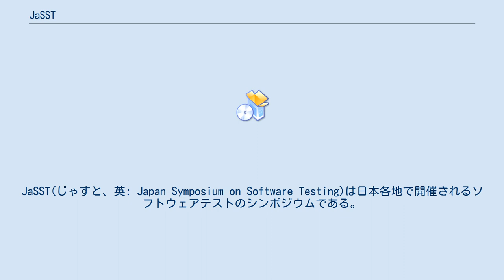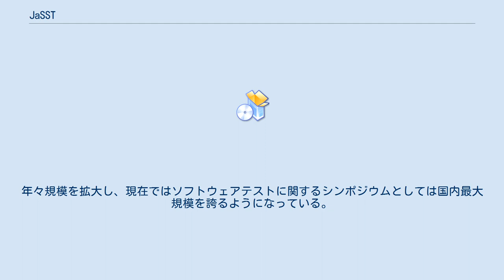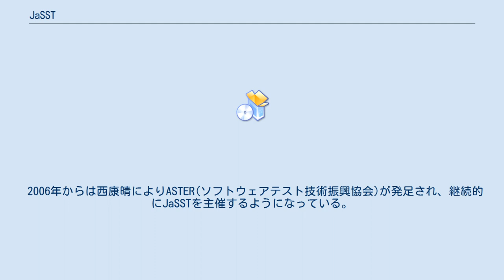JaSST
JaSST(じゃすと、英: Japan Symposium on Software Testing)は日本各地で開催されるソフトウェアテストのシンポジウムである。
NPO法人ASTER(ソフトウェアテスト技術振興協会)が主体となって運営されている。
特に年一回東京で開催されるJaSST Tokyoは日本国内最大のソフトウェアテストのシンポジウムとして知られる。
 JaSSTはソフトウェアテストに関連した研究・事例発表や、ワークショップ・講演を行うシンポジウムである。
現在では東京、大阪、東海、北海道、九州、新潟等、日本各地で開催されている。
形式は地域によって特色があり、シンポジウム形式を取るものから、ワークショップ重視のものもある。
 JaSST Tokyoは、東京で開催されるソフトウェアテストをキーワードとしたシンポジウムである。
2003年のJaSST'03から年一回東京で開催されている。
研究発表、事例発表、ワークショップ、チュートリアル等を行うほか、2004年からは基調講演として世界的に著名な専門家による講演の場を設けている。
年々規模を拡大し、現在ではソフトウェアテストに関するシンポジウムとしては国内最大規模を誇るようになっている。
 JaSSTは2003年に東京で開催されたJaSST'03より始まる。
JaSST'03は西康晴が運営するTEF（Testing Engineer's Forum: ソフトウェアテスト技術者交流会）のメーリングリストで検討が進められ、古川善吾、秋山浩一、大西建児、榊原彰ら著名な技術者・研究者が中心となって実行委員が結成された。
 以後有志の実行委員により年一回開催が行われるようになったほか、2005年からJaSST in Osaka、2006年からはJaSST in Sapporoと日本各地で地方JaSSTが開催されるようになった。
 2006年からは西康晴によりASTER(ソフトウェアテスト技術振興協会)が発足され、継続的にJaSSTを主催するようになっている。